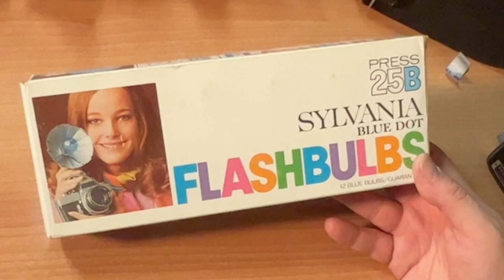Kodak Brownie Hawkeye Flash 620 Camera - Overview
How to use the Kodak Brownie Hawkeye Flash 620 Camera and its Flash!